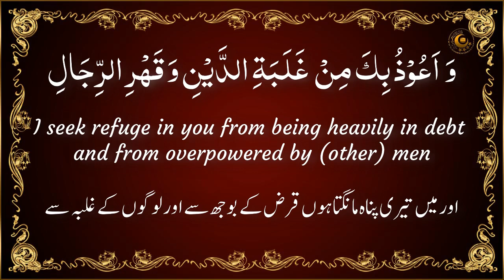Dua e kamil against stress,depression, worries, grief, helplessness, [Copyright Free]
An authentic Duaa narrated in Sahih Bukhari and Sunan Abu Daoud for defense from stress, depression, worries, grief, helplessness, laziness, cowardice, miserliness, overpowering of debt and domination of the people.

صحیح بخاری و ابوداؤد میں روایت کردہ صبح و شام پڑھنے کی دعا